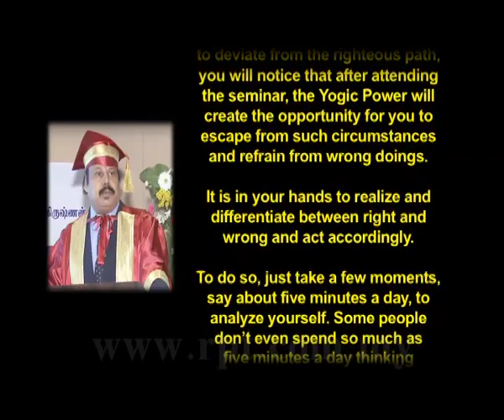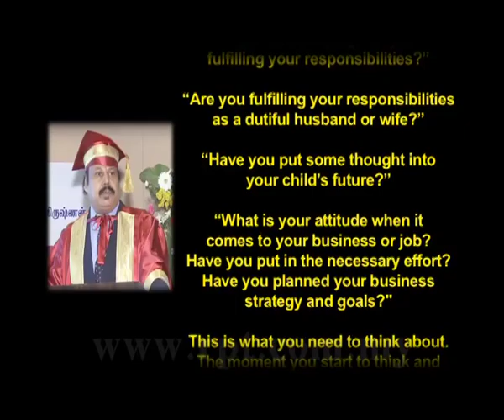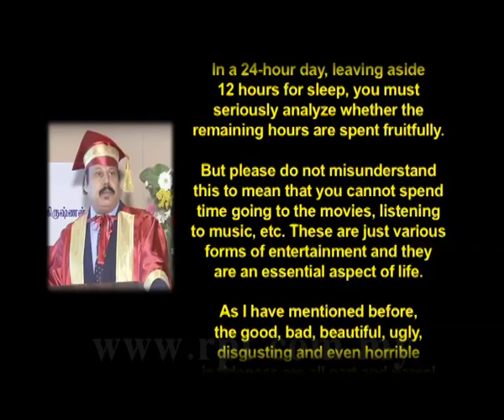RPT Minnal FM HDG Speech - 18.08.2016 -English Subtitles